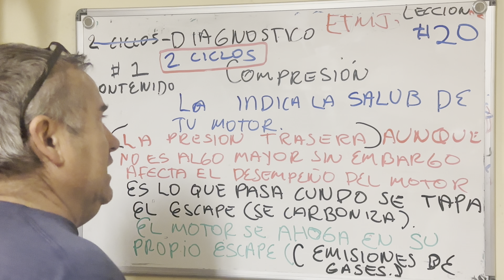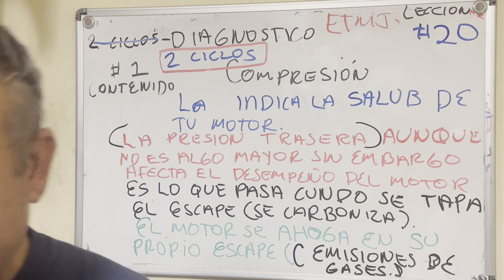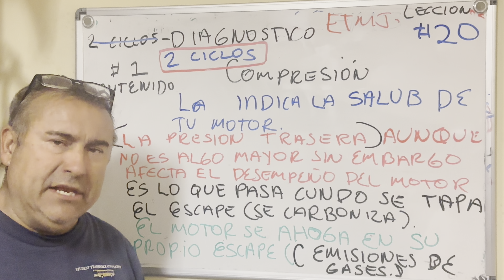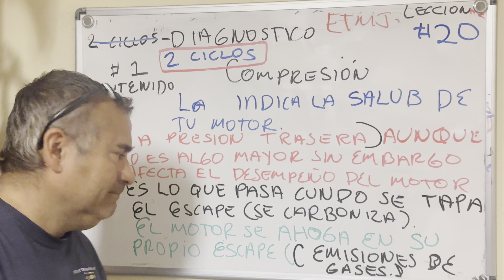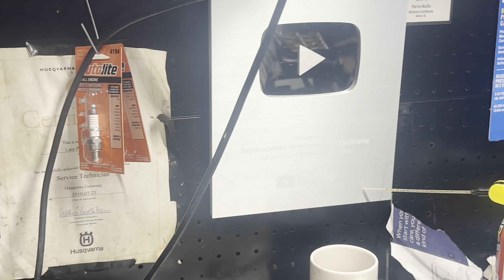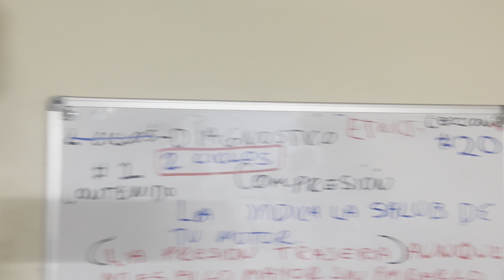ETMJ #20 DISGNOSTICO PRESION TRASERA.